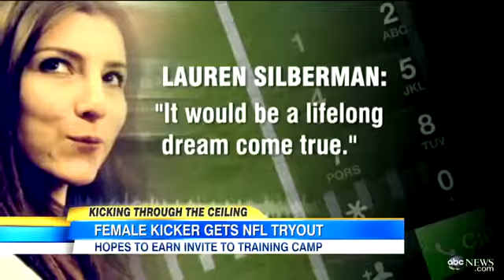Lauren Silberman Becomes First Female to Try Out for NFL